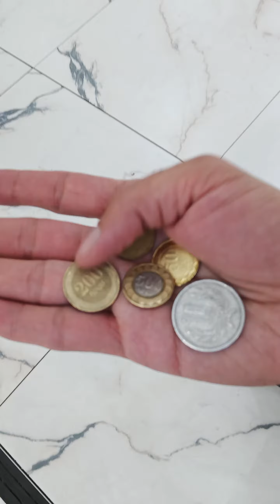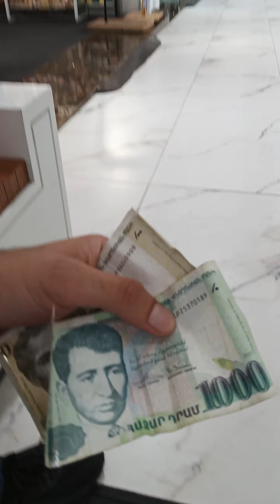أرمينيا (يريڤان) باختصار، وفي المليان!| وسط البلد - حرية التصوير - الفلوس!| "٣٩١١"